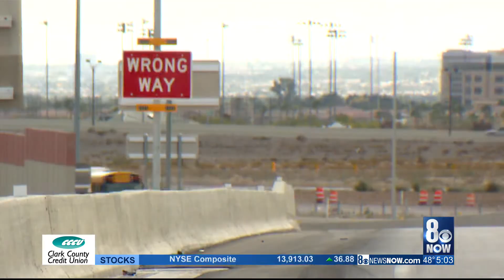8 News Now at 5:00 p.m.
8 News Now at 5:00 p.m.